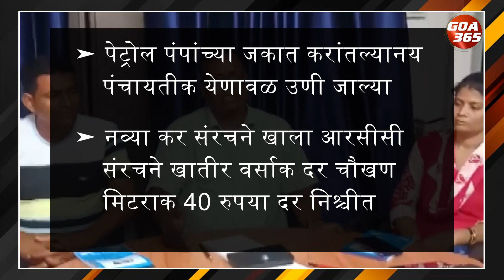Borim Panchayat hikes house tax to plug revenue gap || KONKANI || GOA365